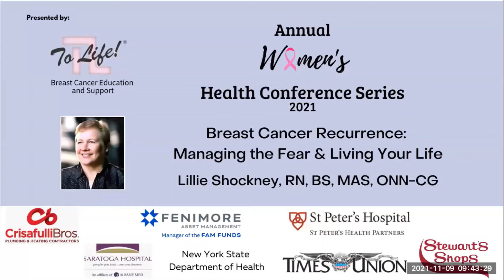Breast Cancer Recurrence: Managing the Fear and Living Your Life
Lillie Shockney, RN, University distinguished Service Professor of Breast Cancer Professor of Surgery, Johns Hopkins University School of Medicine presented on the topic of "Breast Cancer Recurrence: Managing the Fear and Living Your Life". This program presented live on November 9, 2021 on a virtual platform.